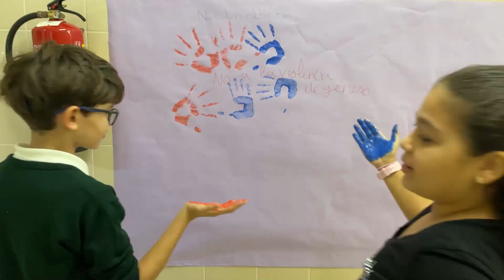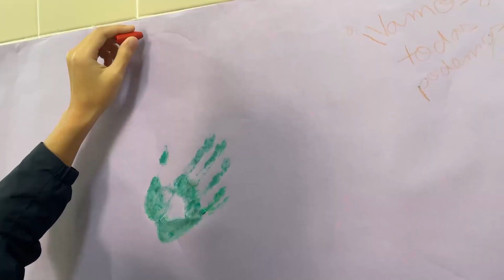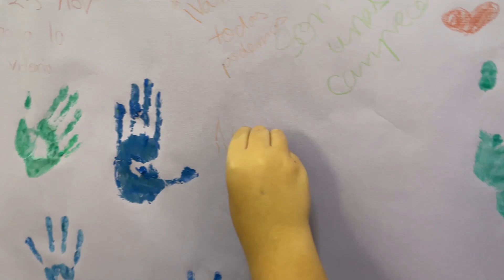25 N. CEIP Andrés Manjón. Ceuta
25 N. CEIP Andrés Manjón. Ceuta